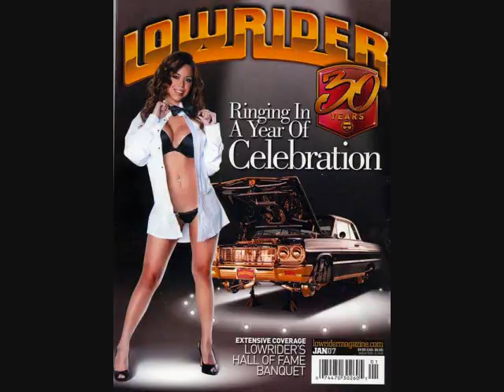SPM - Drop Top Heaven Ft. Grimm & Baby Bash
SPM, Baby Bash - Drop Top Heaven Ft. Grimm dope house rap beesh pretty rare song rap